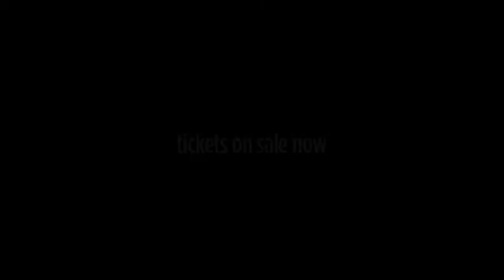Showgirls the Musical Trailer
Showgirls the Musical plays at Portland's Headwaters Theatre June 16-19. For tickets: showgirlsmusical.com